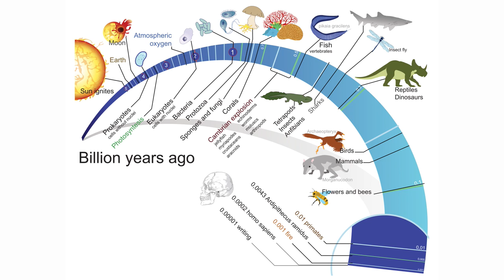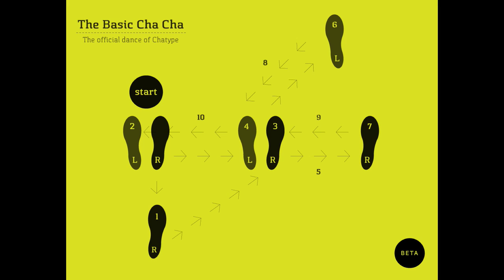What Can We Learn From Fermentation? | Mara King | TEDxBoulder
Mara’s preoccupation is "how to make the very best pickled things" and in the past five years she has been responsible for surreptitiously releasing many trillions of good bacteria into the general populace.

Originally from Hong Kong, Mara spent her formative years riding double decker buses, eating fish ball noodle soup and hiking the Maclehose Trail. After a few years of travel and discovery Mara settled on CU Boulder and has lived in Boulder ever since. After finishing her studies in English Literature she found that she was somehow distinctly qualified to become a chef. She has spent 20 years in some of Boulder's most beloved restaurants learning how to run a line, work fast, make a show-stopping sashimi, craft giant piles of gnocchi from scratch and how to keep her food costs under control. She is now the mother of three precocious foodies and the co-founder of Ozuké, makers of fine kimchi, pickles and kraut. As the company's COO her daily preoccupation is "how to make the very best pickled things" and in the past five years she has been responsible for surreptitiously releasing many trillions of good bacteria into the general populace.